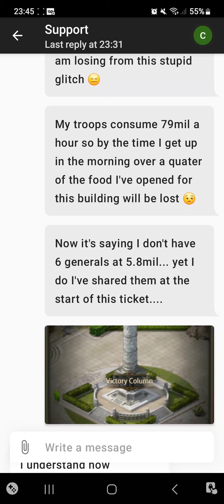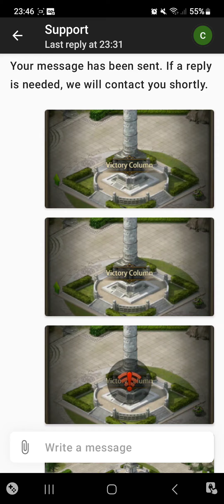evony customer service at its best... asks you to do what you've already told them you've done